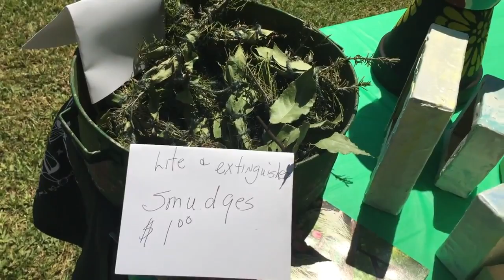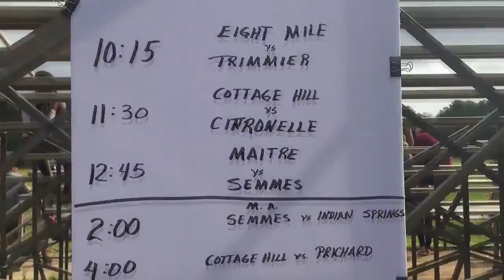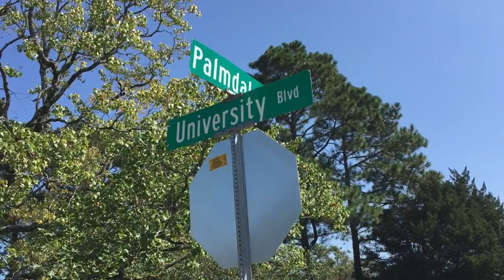Your News Nightcap Snails, Mobile's Most Wanted and More